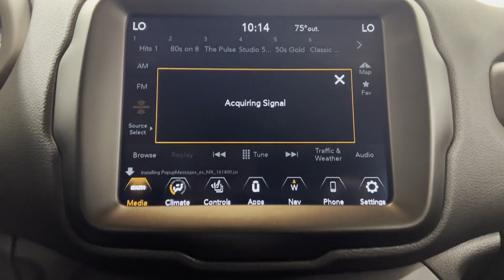Used 2021 Jeep Renegade 80th Anniversary ZACNJDBB2MPM62212 Westbury, Queens, Brooklyn, NYC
2021 Jeep Renegade 80th Anniversary ZACNJDBB2MPM62212 Video

This 2021 Jeep Renegade 80th Anniversary ZACNJDBB2MPM62212 is full of phenomenal features such as: